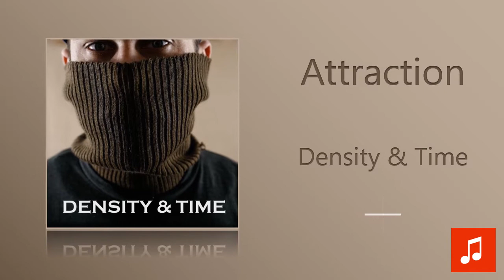Density & Time - Attraction